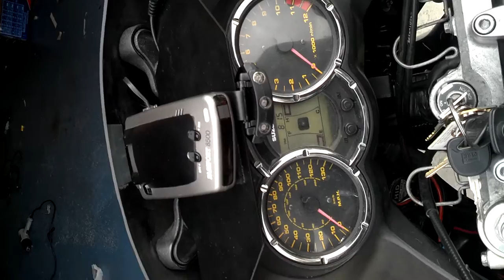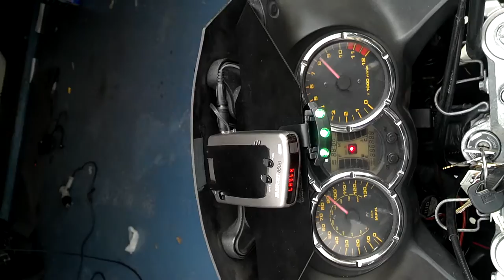$15 radar detector led screamer DIY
This is a Hatbill Led light I added to a my passport 8500 x50 radar detector.
I wasn't willing to pay the exorbitant price the radar screamer and similiar accessories fetch.
It's pretty easy to do, just solder the headphone leads on, grab a mono adapter and your good to go.